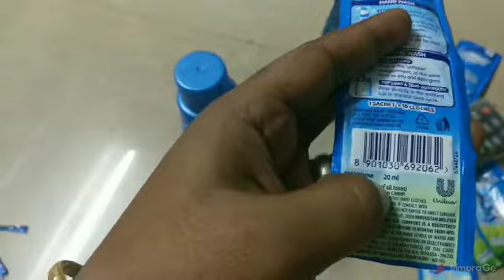Comfort using tips and tricks / how to reduce money from using comfort in a simple method